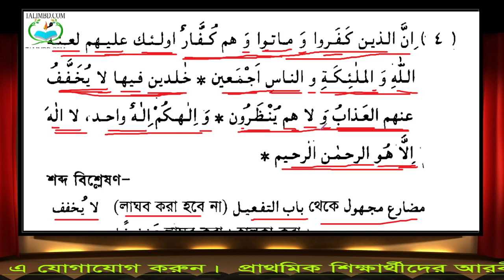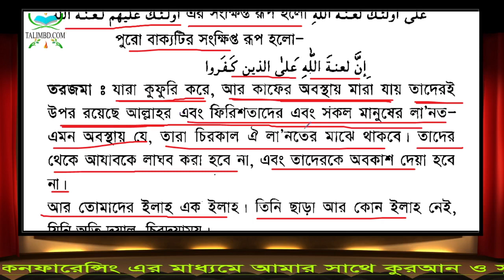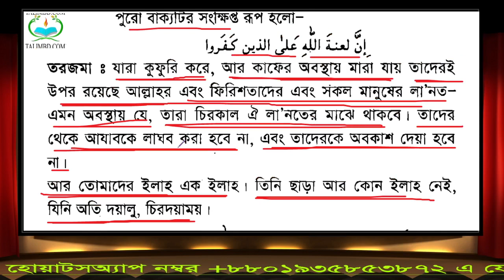২২. এসো কুরআন শিখি || ১ম খণ্ড || রমযান উপলক্ষ্যে আয়োজন || এসো আরবী শিখির পরবর্তী কিতাব